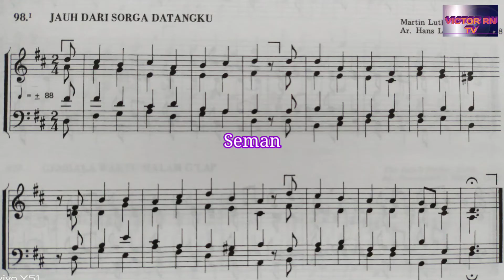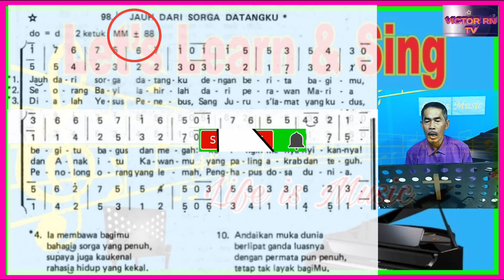Panduan KJ 98 JAUH DARI SORGA DATANGKU || Nyanyian Anak Sekolah Minggu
KJ. 98 JAUH DARI SORGA DATANGKU
Syair : Vom Himmel hoch da komm ich her/From Heaven Above to Earth I Come, Martin Luther 1534
Berdasarkan Lukas 2:10-17
Terjemahan Yamuger/Pan. Lit. K.A.J. 1980

Panduan KJ ini sesuai Tempo (Metronome) partitur. Akan dibuat satu demi satu. Semoga menjadi Kemuliaan bagi Nama Tuhan dan menjadi berkat bagi pendengar.
Semangat belajar.

Latihlah solmisasi yang tepat dan pengucapan artikulasi yang baik (pengucapan konsonant pada akhir satu kata harus jelas). Dan sangat penting berlatih pernafasan yang benar, sehingga dapat bernyanyi dengan Tempo yang benar agar dapat mengekspresikan dinamika dengan baik dan benar, sesuai tujuan atau harapan penulisnya.